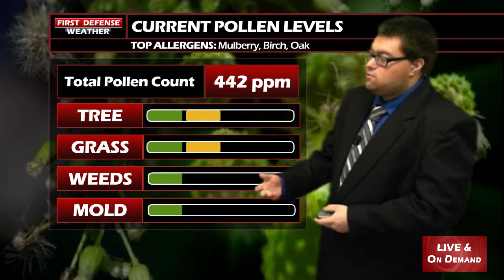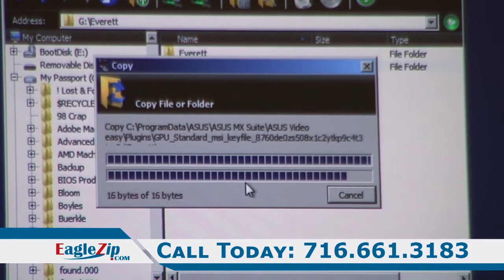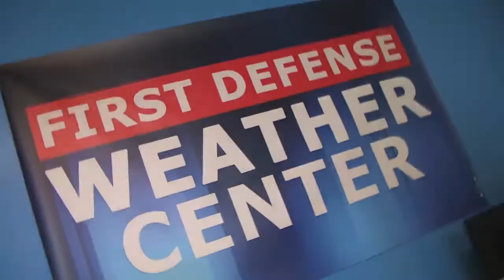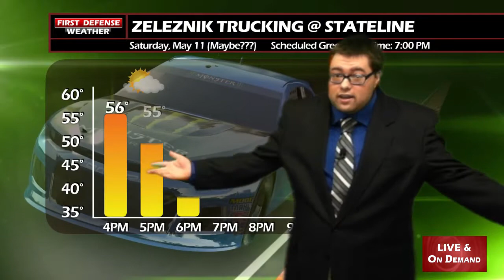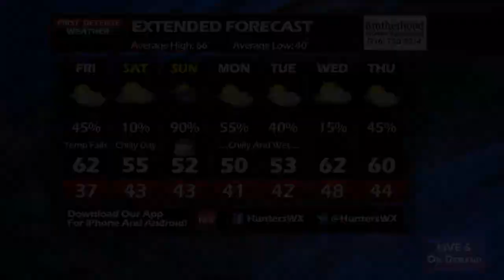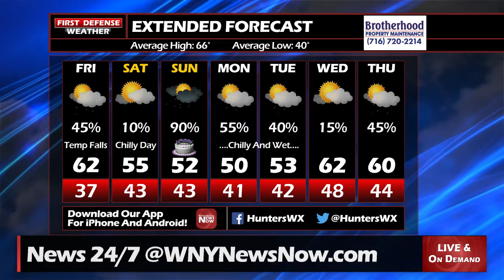News Now 05/10/19